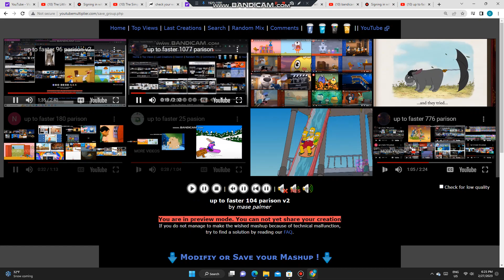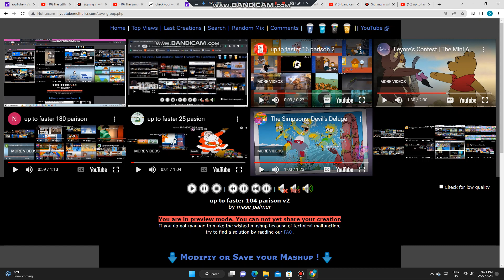up to faster 104 parison v2